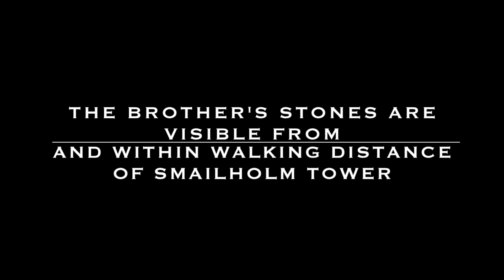Where Reivers & Druids Collide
A man investigates 15th century Scottish Border landowner Robert Pringle of Wrangholm. While looking for the lost village of Wrangholm he comes across a huge prehistoric temple, with spectacular standing stones.